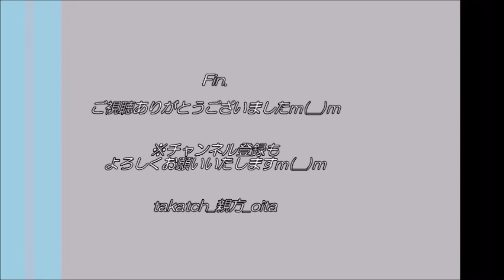【プロ野球⚾】大分B-リングス 森社長 2022ホーム開幕戦ごあいさつ｜北九州フェニックス戦in大分中津2022春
プロ野球九州アジアリーグ「大分B-リングスvs北九州フェニックス」
2022.4.2＠大分県中津市ダイハツ九州スタジアム

大分B-リングスの森社長が、2022ホーム開幕戦でごあいさつ。

🎥「⚾大分B-リングスvs北九州フェニックスin中津2022春

プロ野球 九州アジアリーグ 大分B-リングス#北九州フェニックス